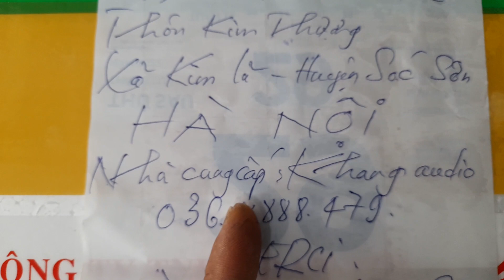SÓC SƠN , HÀ NỘI